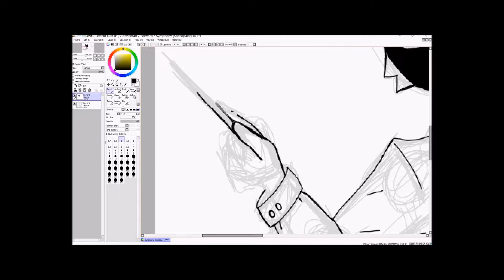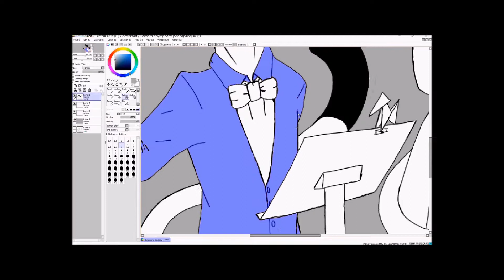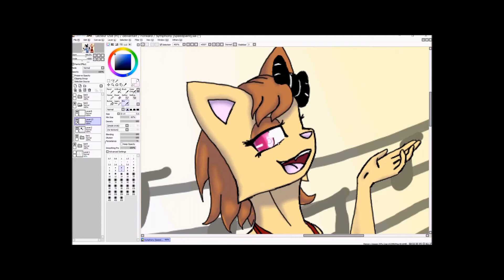Symphony Speedpaint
Thanks to that music, I've got an idea, making those two a reappearance in my drawings. (didn't draw them from some times...)